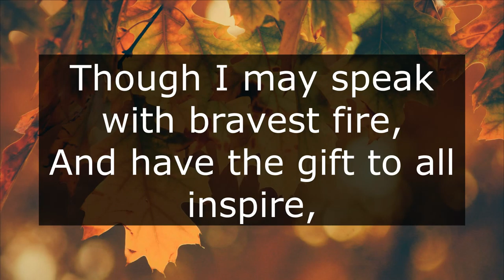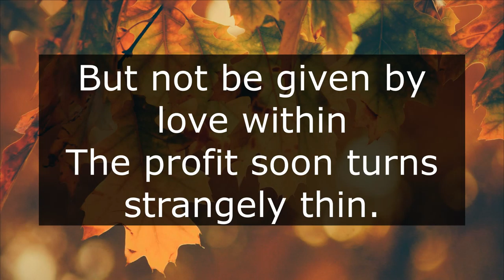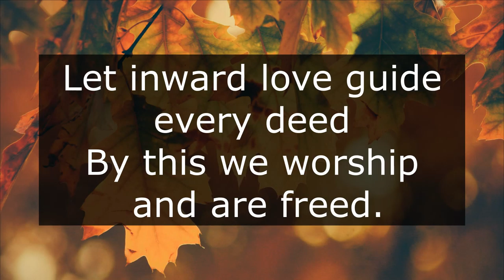PUMC Worship Where You Are - 20201025